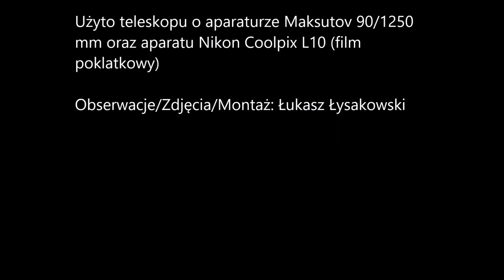Zaćmienie Księżyca 27.07.2018 | Lunar eclipse 27.07.2018 (Poland)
(English below)
Film przedstawia całkowite zaćmienie Księżyca z dnia 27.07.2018.
Wyjątkowość tego zjawiska polega na czasie jego trwania tj. 103 minut (całość). Księżyc znajdował się wówczas najdalej od Ziemi - przez co przebywał dłużej w jej cieniu.  Następne takie zaćmienie będzie można zaobserwować w roku 2123.
Najbliższe zaćmienie Księżyca przypada na 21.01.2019.
English:
The video shows the total lunar eclipse from the 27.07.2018 observing from central Poland.
The uniqueness of this phenomenon lies in its duration of 103 minutes (total). At that time, the Moon was the farthest from the Earth - making it stay longer in Earth's shadow.  The next such eclipse will be observed in the year 2123.